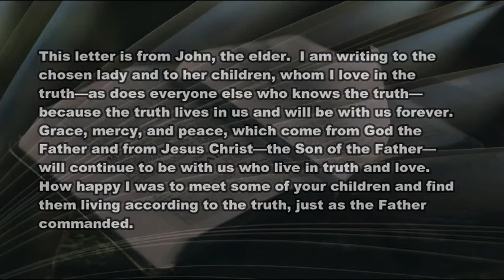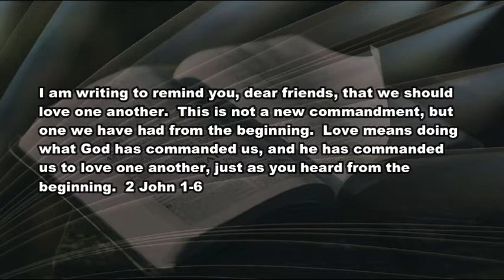4 20 21 Love Means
Love. are we talking about the same thing?